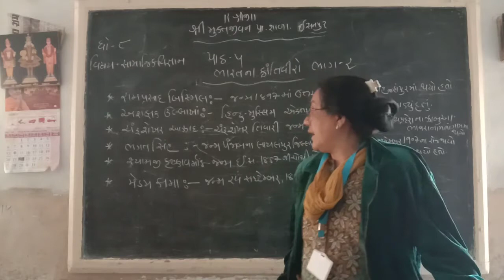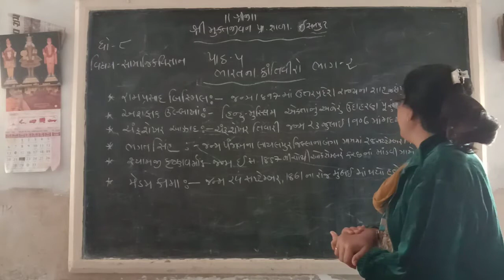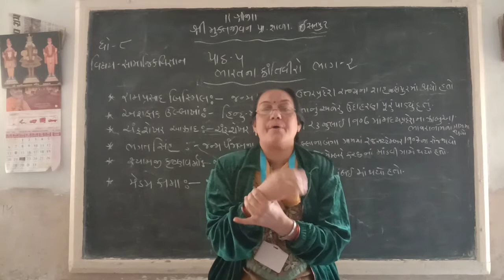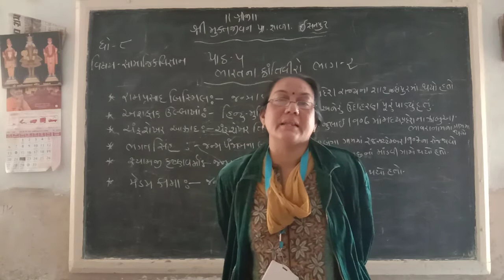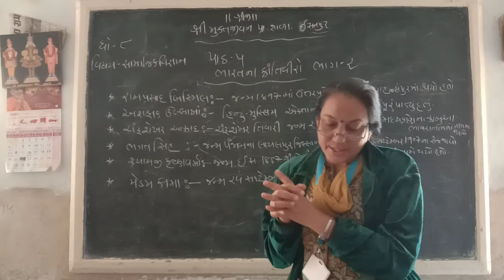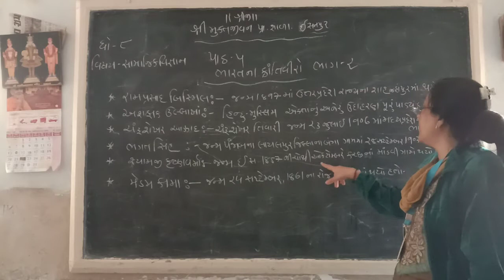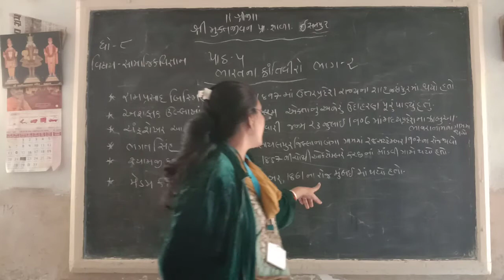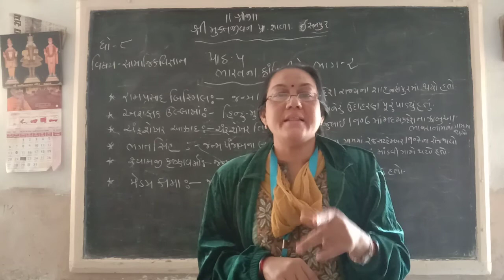STD 8 S S CH 5 PART 2